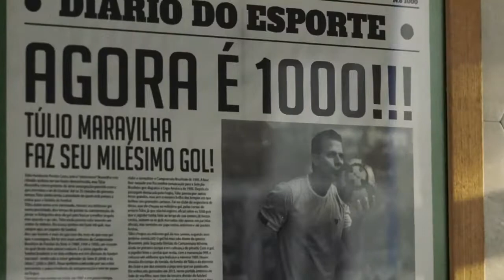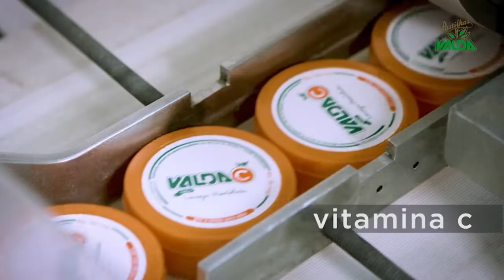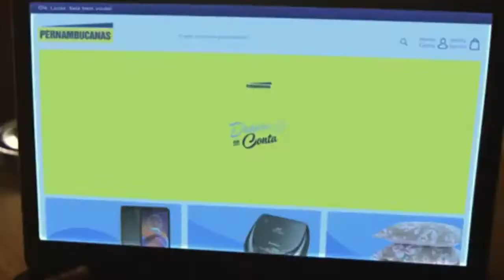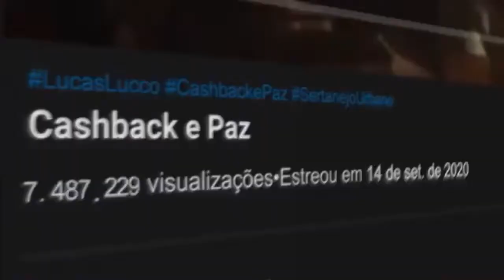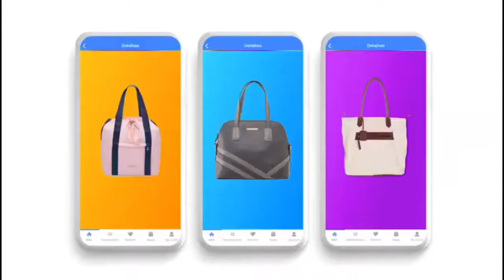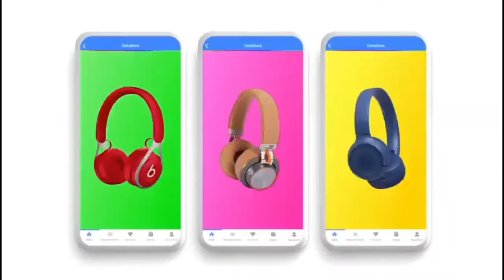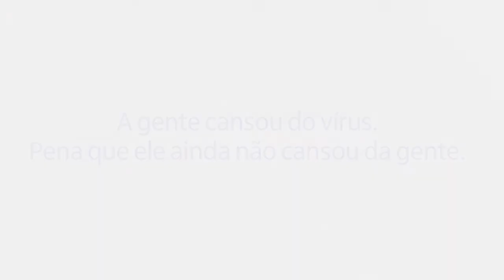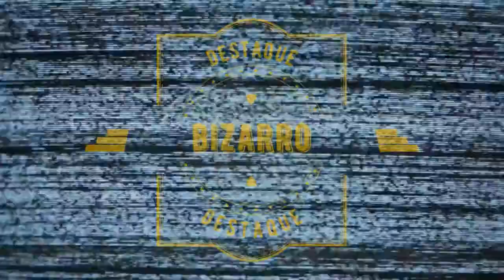Jornal André Amorim - 15/02/2021